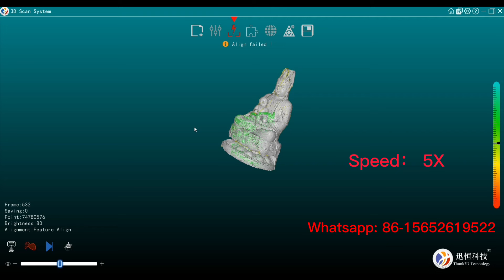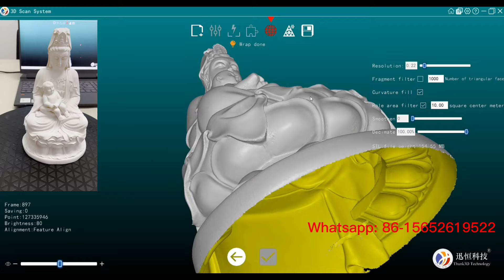Buddha scan for CNC application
Nancy (Lanzi Luo)